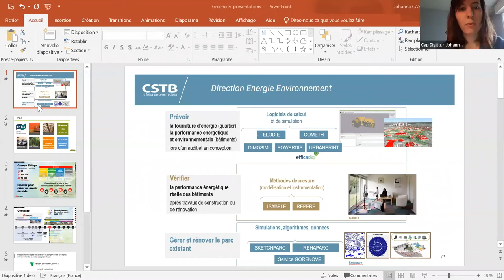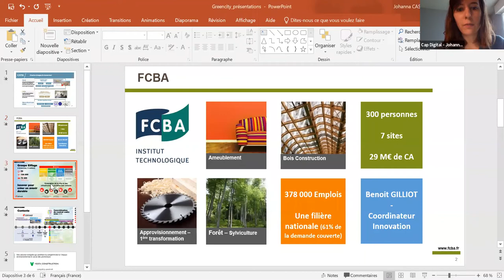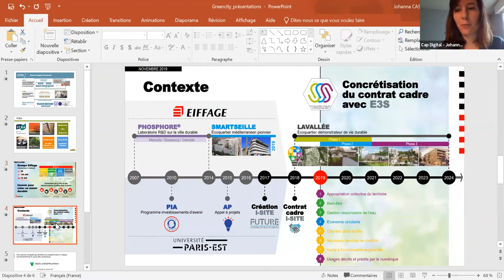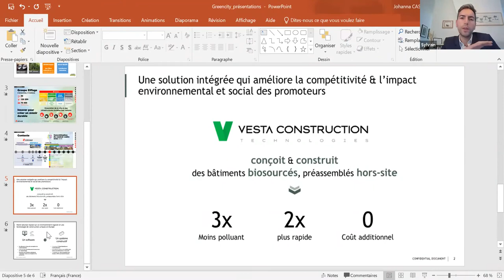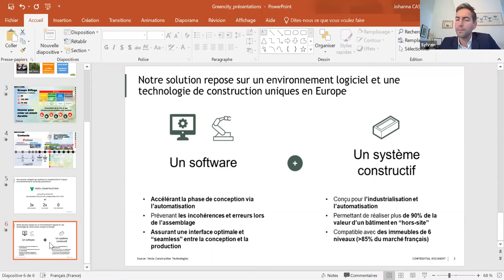Green City Business, la convention des acteurs de la construction et rénovation durables 2/2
Table ronde animée par Cap Digital - La réponse de la filière construction aux enjeux écologiques avec les interventions de CSTB, FCBA, Eiffage et Vesta Construction.

Pour sa 6ème édition, Green City Business devient 100% digital ! Cet événement, divisé en deux temps, réunit des professionnels et experts de la rénovation et de la construction durables autour de tables rondes thématiques puis de rendez-vous d’affaires.